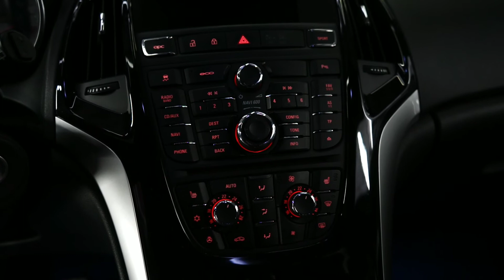Opel OPC VS girls, ОТШЛЕПАЛА ПОДРУГУ ПРЯМО НА СЪЕМКАХ.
Закулисье съемок  футболок, с красивыми девочками и машинами.